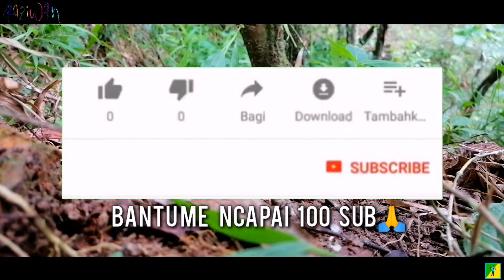BUNGLON TAMAN BERTELUR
Taksonomi
Kerajaan: Animalia

 film:chordates

 Kelas: Reptilia

Pesanan:Squamata

 Keluarga:Agamidae

Genus:Kalote

Bunglon ini bukan spesies asli Indonesia, ia dianggap berasal dari dataran Asia , asalnya hanya merebak ke Thailand . Bunglon imigran jenis ini dilepaskan ke alam liar di Indonesia khususnya pulau Jawa. Adalah disyaki bahawa spesies ini pada asalnya adalah haiwan peliharaan yang dilepaskan atau dilepaskan ke alam liar.

Apabila tiba musim pembiakan , tekak bunglon jantan akan berwarna merah terang untuk menarik perhatian bunglon betina. Bunglon boleh membiak selepas mereka mencapai umur satu tahun. Kira-kira 10-20 biji telur dihasilkan oleh bunglon betina dan telur akan menetas selepas 6-7 minggu.

Bunglon ini adalah pemakan serangga . Walaupun bunglon mempunyai gigi , mereka biasanya menelan mangsanya secara keseluruhan.

Bunglon taman ini mampu menyesuaikan diri dengan persekitaran yang keras seperti kota Jakarta kerana spesies ini mampu memakan sebarang serangga, dan spesies ini boleh melintas jalan untuk berpindah dari satu lokasi ke lokasi lain. Di Jakarta, bunglon ini boleh ditemui terutamanya di semak berhampiran sungai, seperti sungai Ci Liwung dan Condet .

Bunglon taman mempunyai ciri fizikal yang serupa dengan iguana , tetapi jauh lebih kecil. Suka hinggap di atas pokok, berwarna coklat gelap dan boleh bertukar warna walaupun jarang. Perubahan warna biasanya dilakukan semasa musim pembiakan, berjemur, atau di bawah ancaman. Bunglon jantan lebih besar daripada bunglon betina.

Satu lagi tabiat unik bunglon ini ialah menanam telur mereka di dalam tanah yang mereka gali sendiri. Sebenarnya ini juga dilakukan oleh jenis cicak yang lain. Tujuan menanam telur biawak bukan sahaja untuk mendapatkan suhu yang sesuai, tetapi juga untuk mengelakkan telur itu dimakan oleh pemangsa yang kelaparan. Apabila mereka menetas, bunglon akan berlari mencari pokok renek dan pokok untuk memulakan kehidupan. Anak ayam bunglon biasanya memakan serangga kecil untuk terus hidup.